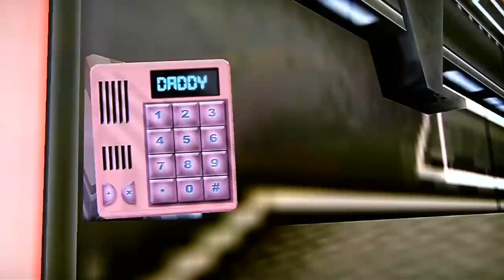◄ Серия 4- Cars: Race O Rama. (PS3)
Что мы будем проходить в етой серии!

            ✔❍ Point to Point 2
            ✔✪ Road Race 2
            ✔❍ Guido Kart Race 3
            ✔✪ Academy Challenge 2
            ✔✪ Candice's Glem Tour
            ✔❍ Tractor Stampede
            ✔❍ Photo Op 4